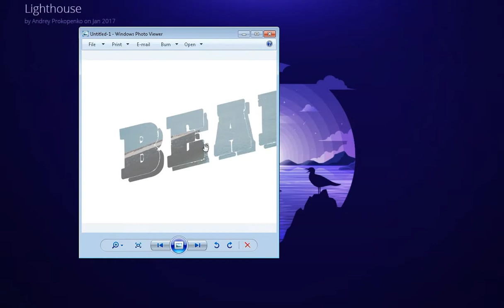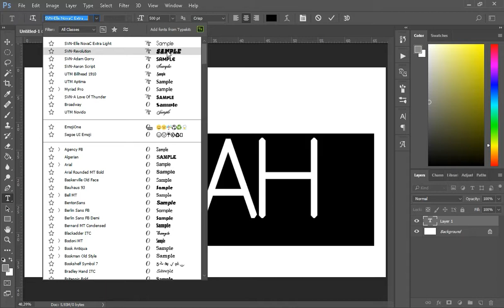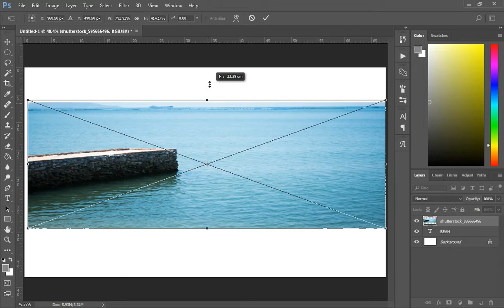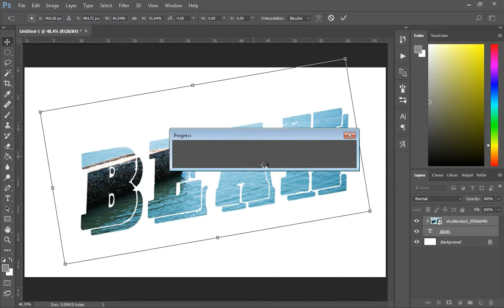[Hướng dẫn PTS] Tạo hiệu ứng lồng ảnh vào chữ trong Photoshop